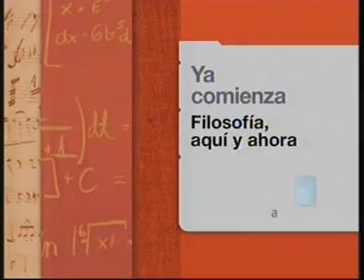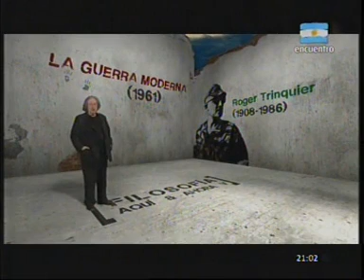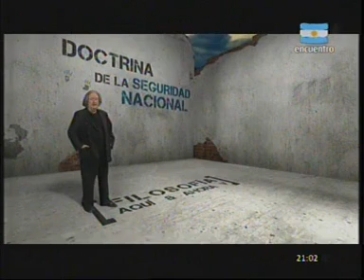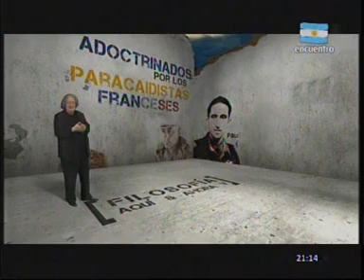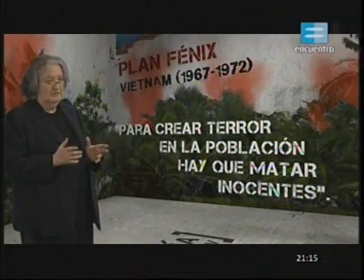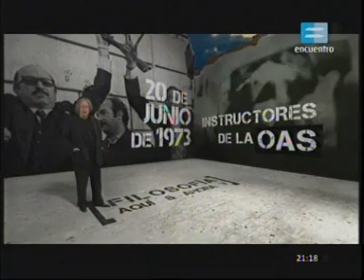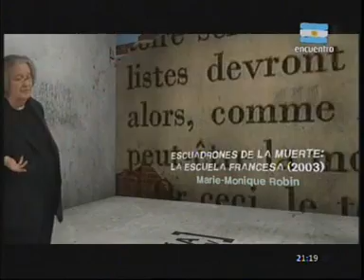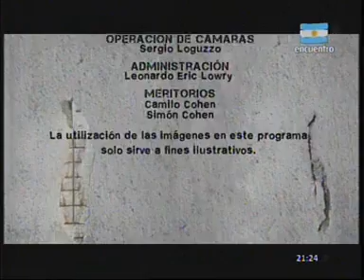Filosofía Aquí y Ahora V - Encuentro 10: La doctrina de la seguridad nacional.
Filosofía Aquí y Ahora es una serie transmitida por el Canal Encuentro de Argentina. Serie dirigida por el prestigioso filósofo, escritor y guionista de cine José Pablo Feinmann, quien se propone trabajar en esta quinta temporada La Filosofía y los Derechos Humanos. Apoyado en gráfica e imágenes de archivo, Feinmann, pretende volver simple lo complejo.